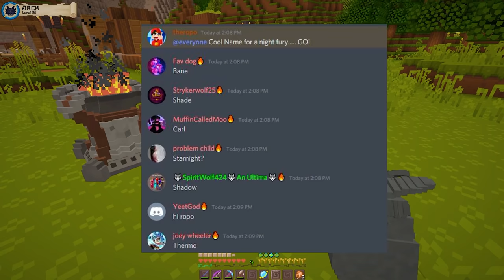I Spent 100 Days in Dragon Fire Minecraft... Here's What Happened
I Survived 100 Days in Hardcore Minecraft (1.12.2)
I took on the challenge originated by LukeTheNotable but added the amazing Dragon Fire mod among a few others to create an epic Minecraft adventure. Here's What Happened!

0:00 Days 1 - 20
14:47 Days 21 - 39
25:41 Days 40 - 69
43:05 Days 60 - 78
50:26 Days 79 - 100